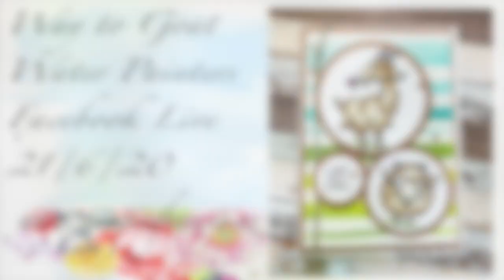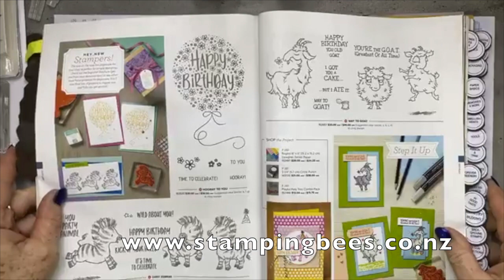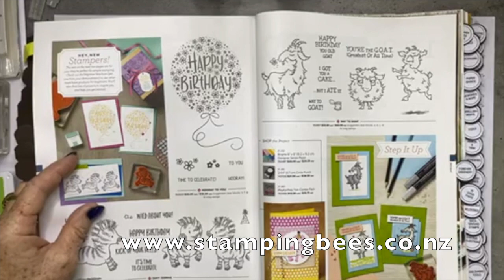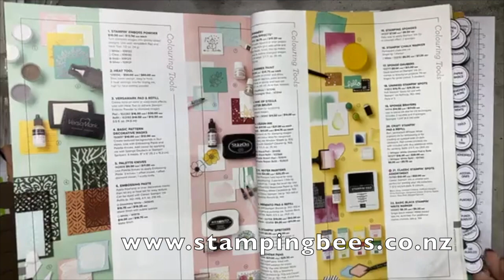Have you seen the new Way to Goat stamp set and Water Painters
Stampin' Up!
How to Create a card using the new Way to Goat Stamp Set. Plus a look at the new Water painters and how amazing they are.